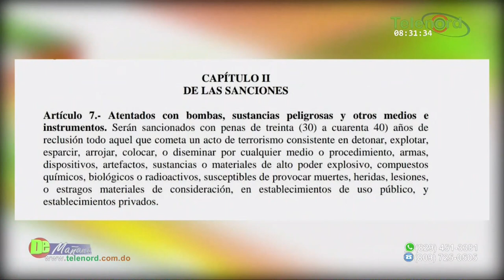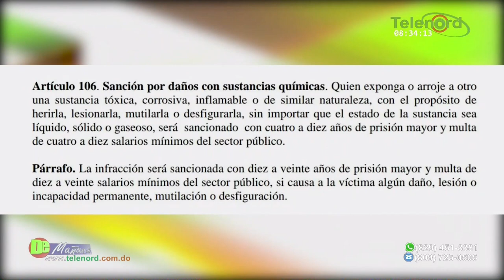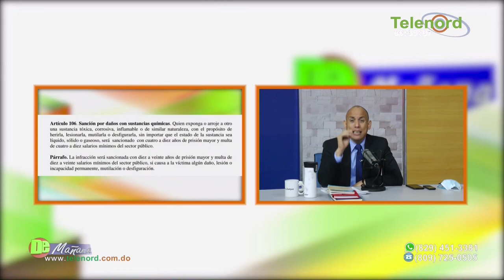El nuevo código que está parado si sanciona fuertemente el Ácido del Diablo dice Jer Yan Lantigua